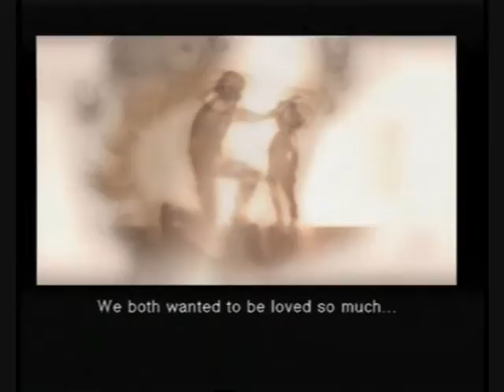metal gear solid 2 sons of liberty walkthrough part 42